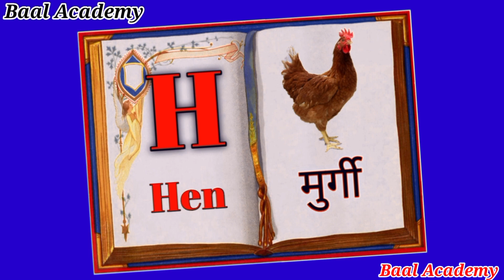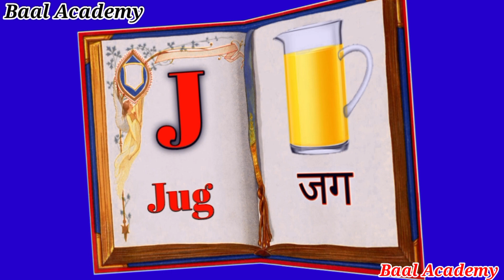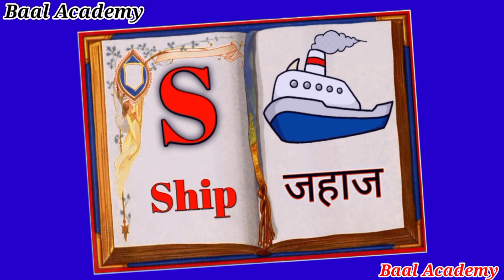A for apple | अ से अनार | Collection for writing along dotted lines for toddlers | Abcd for kids